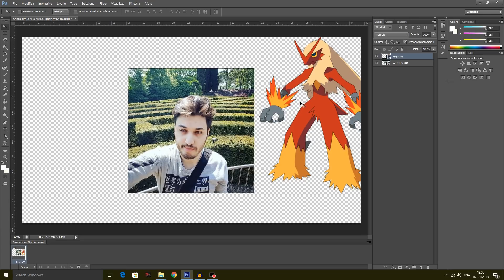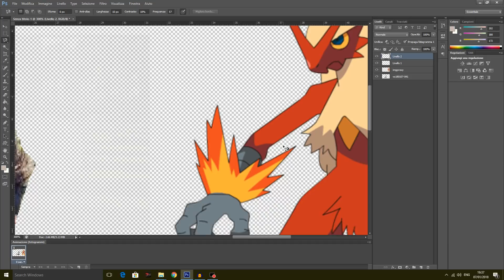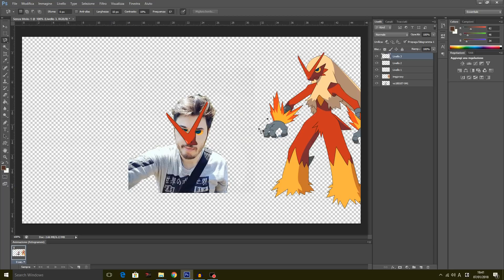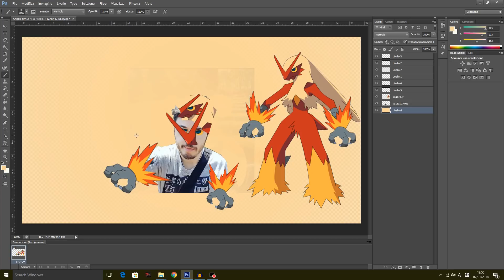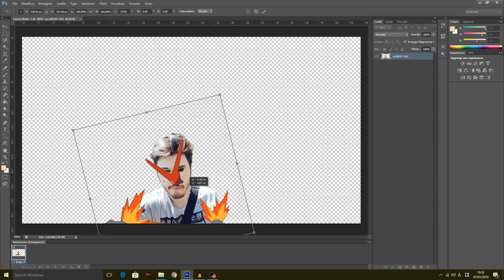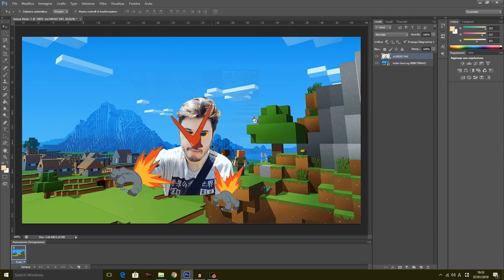Fondo ErenBlaze a Blaziken!! YoutuberMon #7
▶IL MIO COMPUTER
 ▶Nome PS4: Celeste0305    Accetto tutti, magari na volta ci facciamo qualche partita, per farmi capire che siete voi scrivete nel messaggio: dalaarz
 ▶Per chi volesse sfidarmi in pokémon Sole o UltraSole  ( e vincere perchè sono scarso) il codice amico è 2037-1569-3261